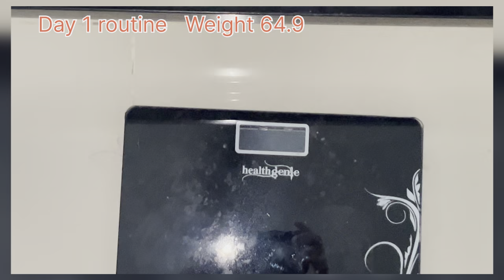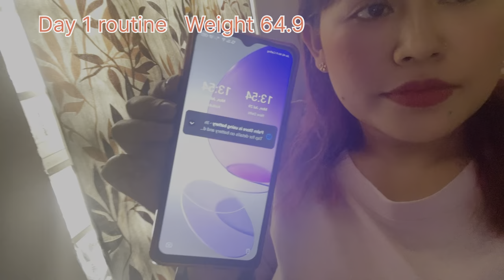7days weighloss challenge